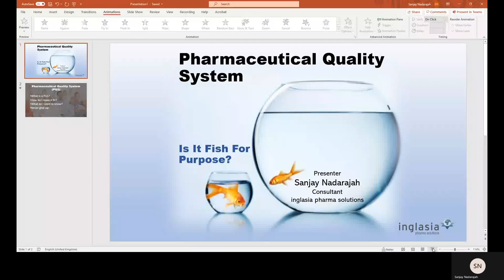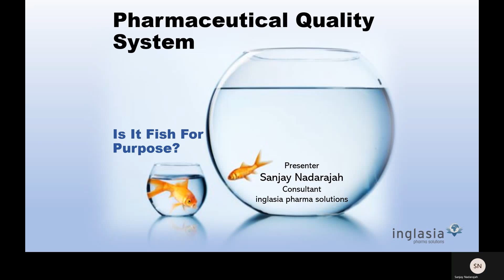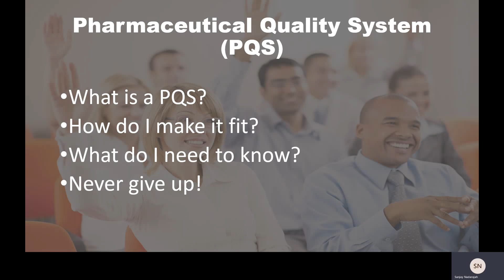Pharmaceutical Quality System - Is It Fit For Purpose?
Pharmaceutical Quality System (PQS) - Make It Fit - For Purpose!

This short presentation applies to various organisations that develop, commercialise, store and transport medicinal products. To raise the awareness on creating a PQS that is fit for purpose.

A PQS set of procedures MUST be of the appropriate level of content for the size of organisation.

FIRST - Understand your organisation and how departments interact - Involve people!
SECOND - Design the PQS set of documents using your own words and NOT from a set of procedures followed at another, much larger, organisation - Be creative!
THIRD - Make sure your creativity fits within the regulatory framework of expectations - Ensure Quality, Safety and Efficacy!